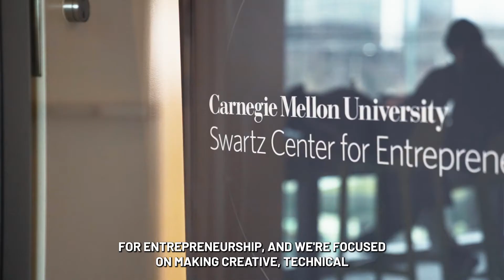Toyz Electronics Brings STEAM Education to Students Everywhere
Toyz Electronics, an edtech company led by a father-son duo, brings STEAM education to students everywhere, empowering them to be the superhero versions of themselves one story at a time.

Why did they start this company? And why in Pittsburgh? Watch to find out.